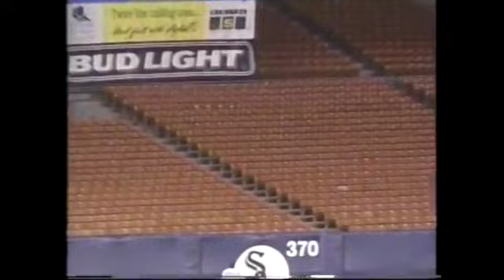1994 Toronto Blue Jays: April & May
Highlights from the 1994 Toronto Blue Jays for the month of April & May

Clips courtesy of SW561